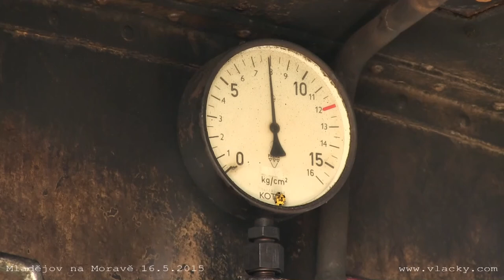Průmyslové muzeum Mladějov na Moravě 16. 5. 2015